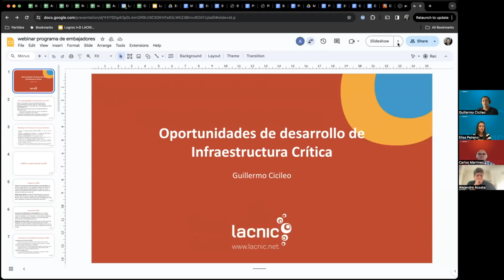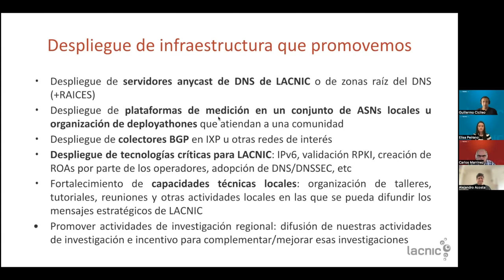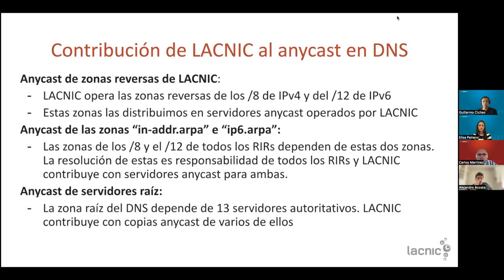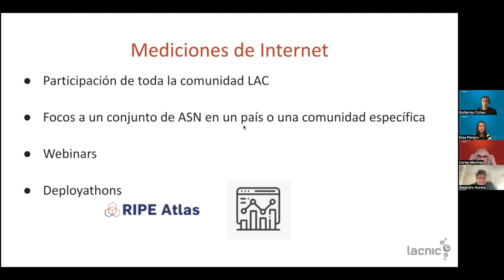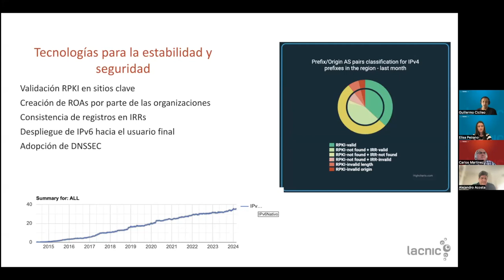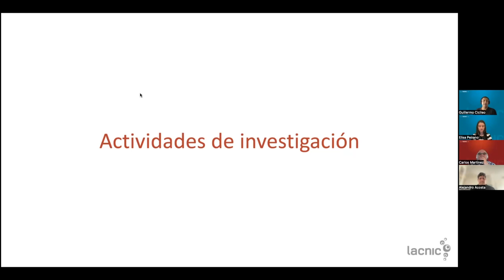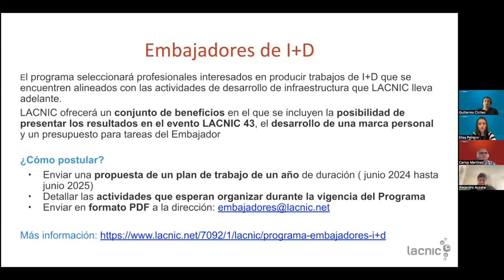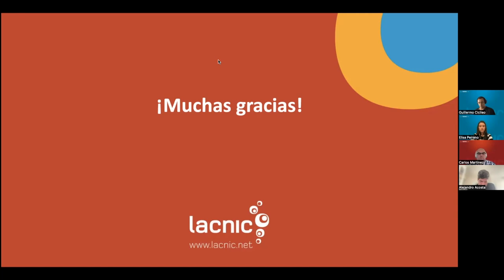Oportunidades de desenvolvimento de Infraestrutura crítica